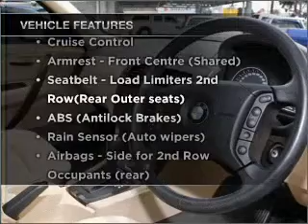2004 BMW X3 - Dandenong VIC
2004 BMW X3 2.5 litre Sports Automatic Wagon GREY Exterior.